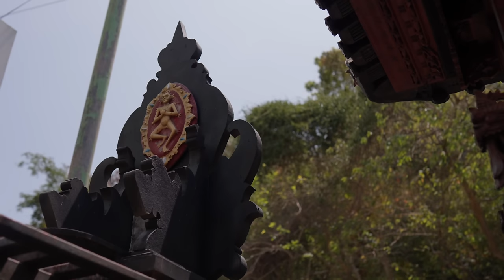THE HIDDEN SIDE OF BALI (Local Indonesia)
What's life in Bali, Indonesia like? We explore the often-forgotten local side of one of the most famous islands in the world.

In recent years, tourism has exploded on the island, leading to an influx of digital nomads and influencers and the Western businesses and prices that come with them. In this video, we travel to Bali, Indonesia to discover the cultures and traditions of the Balinese people. We visit a local Balinese family, have lunch with driver and yoga enthusiast Alexander to learn how the island has changed from tourism, take a silver jewelry class, try Indonesian Balinese cuisine, and visit Pererenan Beach in Canggu for a beautiful sunset.

OUR GEAR 🎥
Sony A7IV
Sony FE 35mm F1.4 GM
JOBY tripod
DJI wireless lavalier mic
DJI mini 3 pro